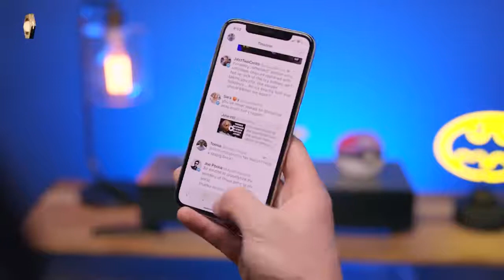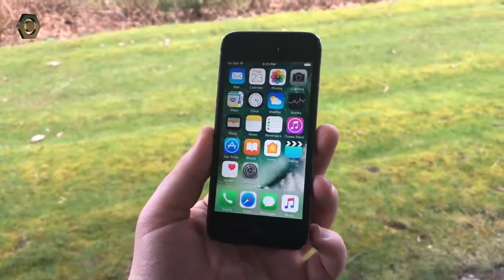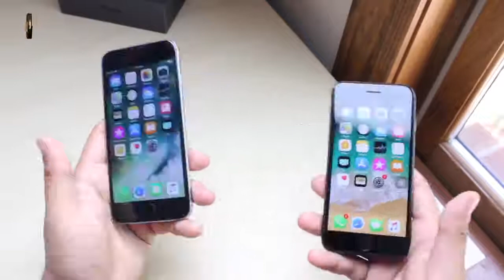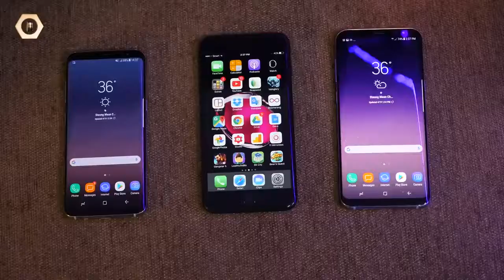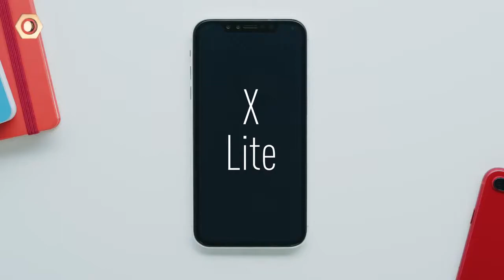iPhone Xs confirmed!!